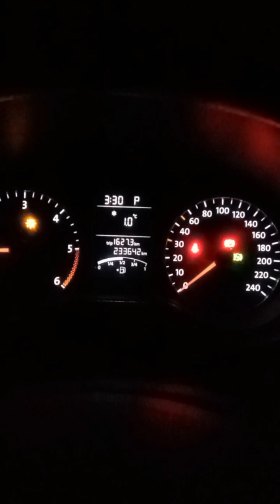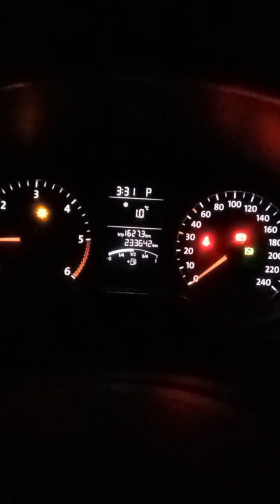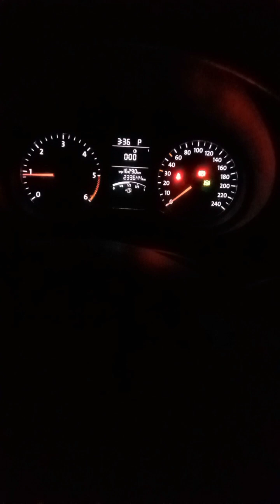Весенняя охота на глухаря. В следующий раз точно повезёт...